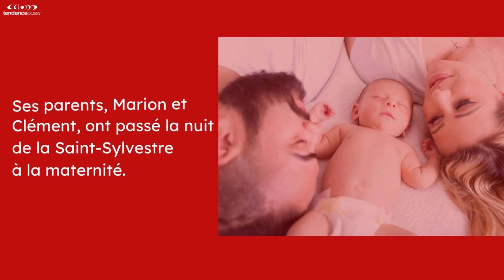Découvrez les premiers bébés de l'année 2023 à Caen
Ils sont nés un 1er janvier : découvrez les premiers bébés de l'année 2023 à Caen !